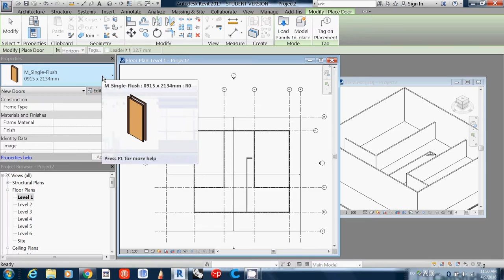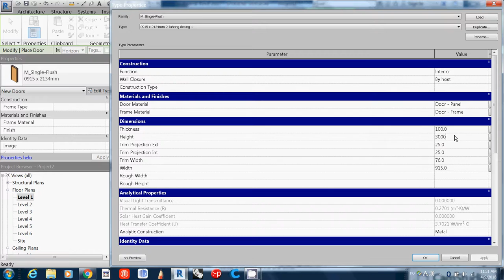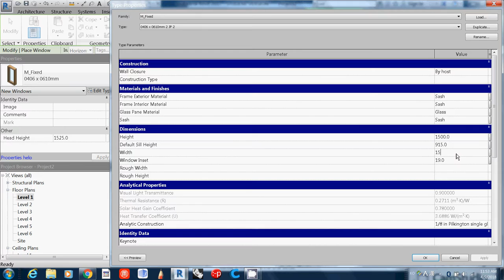008 How to add Doors and Windows